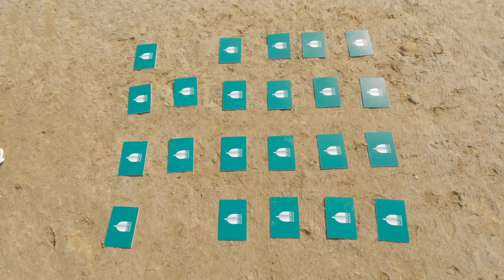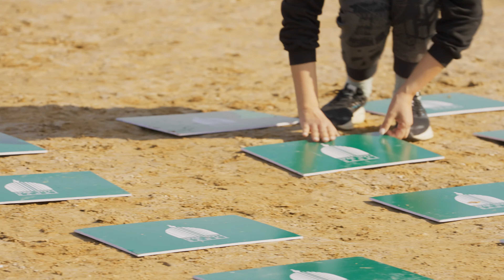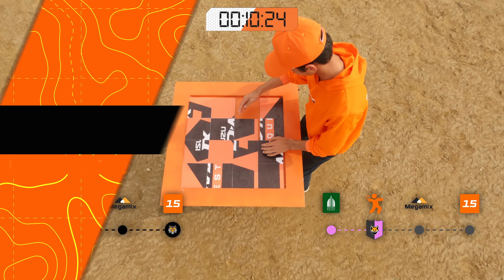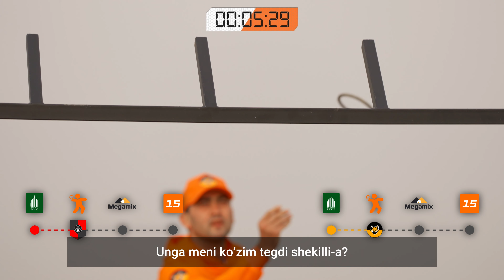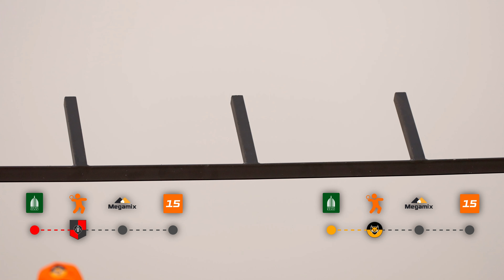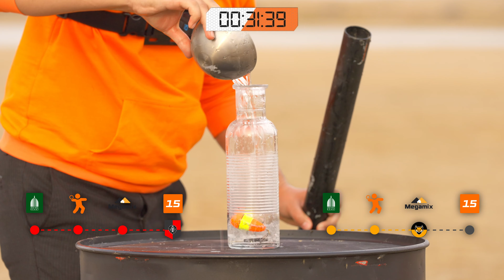Choynakning Qopqog'i D-MAX quest boshlovchisi bo'ldi | Choynakning Qopqog'i стал ведущим D-MAX quest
Harakatlar Jizzax viloyati, Tuzkon ko‘lida bo‘lib o‘tadi. Sinovlarga kelgan sakkizta jamoadan faqat to'rttasi yarim finalga yo'l oladi. Jamoalar to'siqlar yo'lidan, sheriklikdagi qiyinchiliklardan va ajoyib quyosh botishi bilan go'zal manzaradan bahramand bo'lishadi.

D-MAX quest – bu keng ko‘lamli realiti-shou bo'lib,   bosh sovrini SamAuto kompaniyasidan – yangi avlod ISUZU D-MAX pikapi. Ishtirok etish uchun ariza bergan 209 ta jamoadan faqat 16 tasi o‘tishga muvaffaq bo‘ldi.

Действия развернутся в Джизакской области, озеро Тузкан. Из восьми команд, прибывших на испытания, лишь четыре пройдут в полуфинал. Команды ждет полоса препятствий, партнерские задания и красивые пейзажи с невероятными закатами.

D-MAX quest - это масштабное реалити шоу с главным призом от компании SamAuto - пикапом ISUZU D-MAX нового поколения. Из 209 команд, подавших заявки на участие, прошли всего лишь 16 команд.